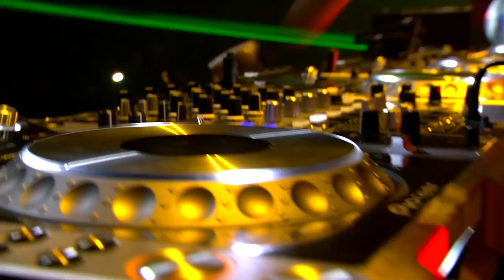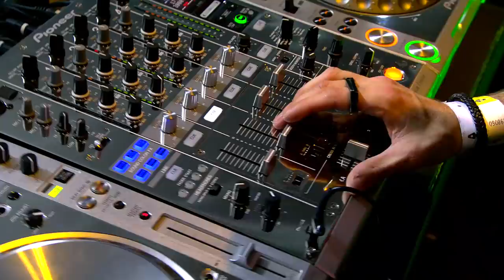Rampage 2015 - Dirtyphonics full set